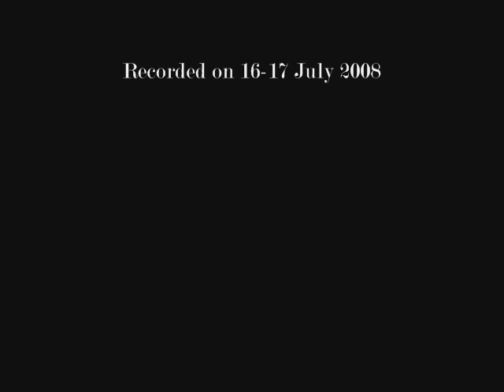MOUNT ETNA VOLCANO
In July 2008 I took the pleasure of visiting Mount Etna, Sicily where I climbed right up to the Bocca Nuova summit crater. I recorded quite a few clips then put them together using Windows Movie Maker.